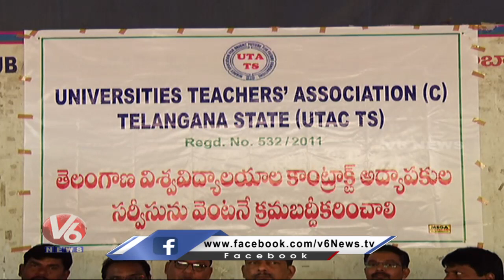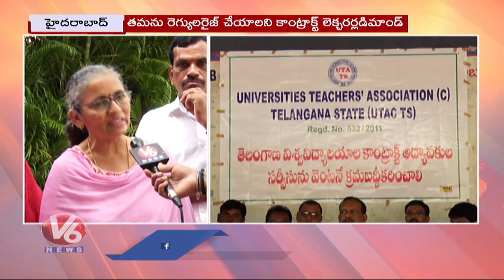Universities Teachers Association Members Demands To Regularise Contract Lecturers | Hyderabad | V6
Universities Teachers Association Members Demands To Regularise Contract Lecturers | Hyderabad | V6 News